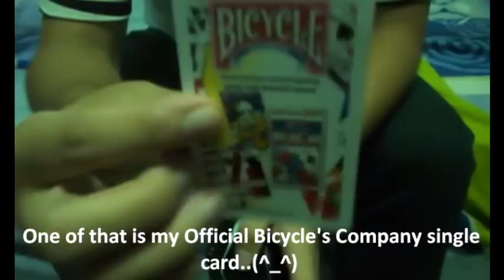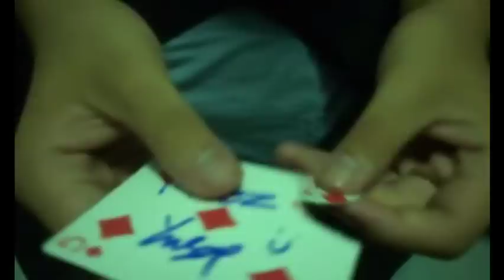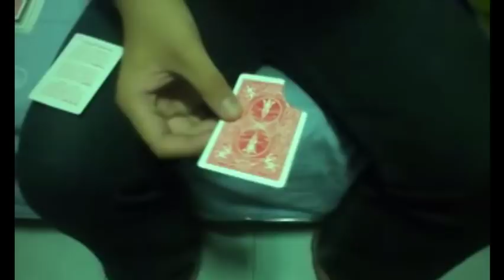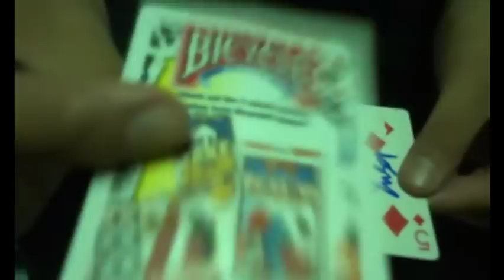Transporter by Joshua Jay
*A new era of Signed card to Wallet created by Joshua Jay..
*This effect requires no card control, no palming, no force, use any wallet & use any card..
*Highly recommand this effect because it's super easy to performed.. (^_^)